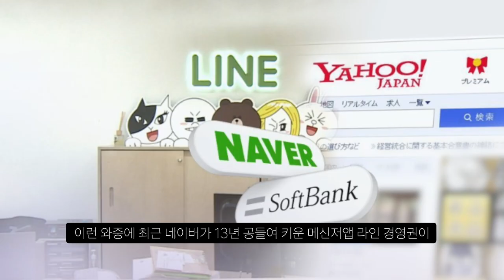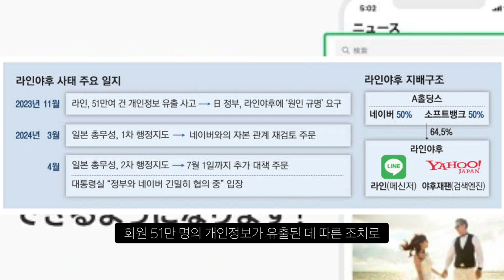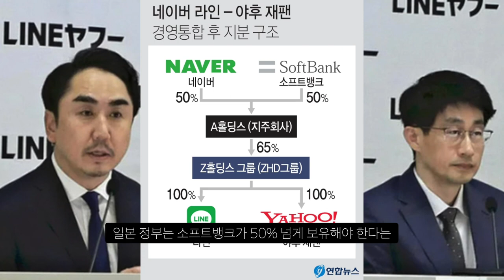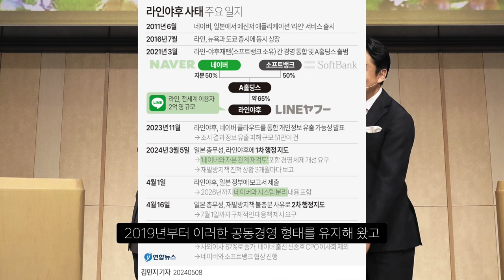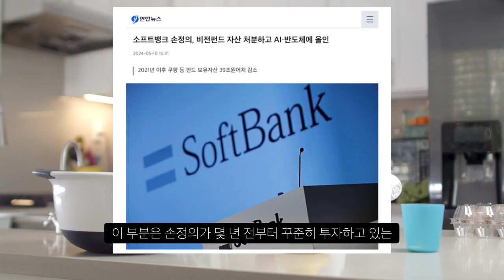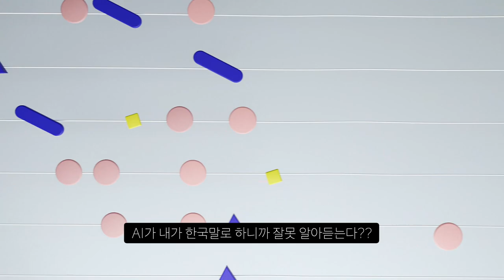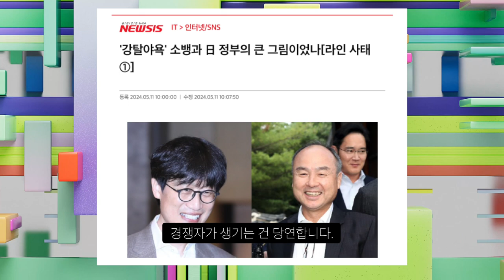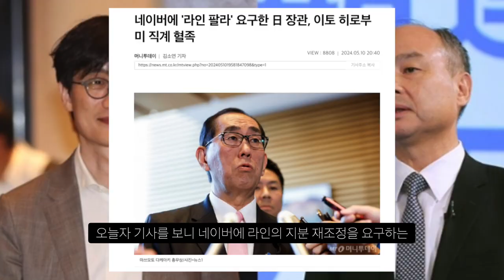일본이 네이버 야후 라인 메신저를 강탈하려는 이유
일본 사람은 믿으면 안됨